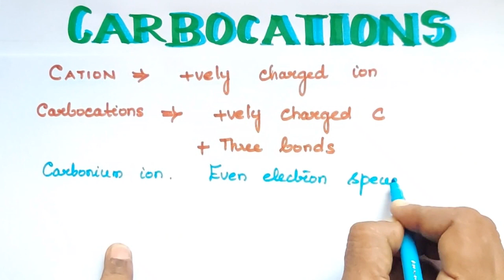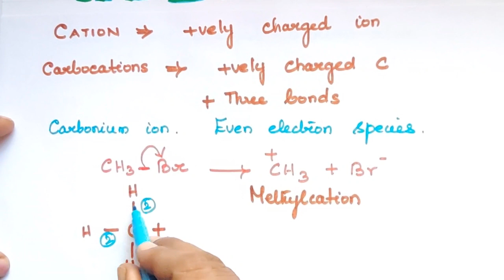BCOOR-5/Carbocations/Reaction Intermediates/Explanation in Tamil/CBSE/TN 12th Std